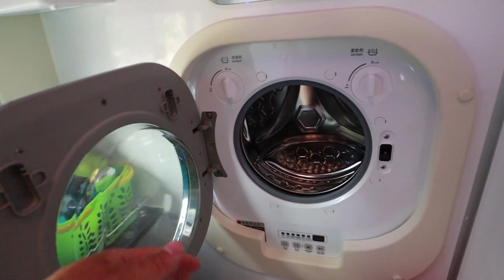新手到底买B型房车还是买C型房车，来看看他怎么说！